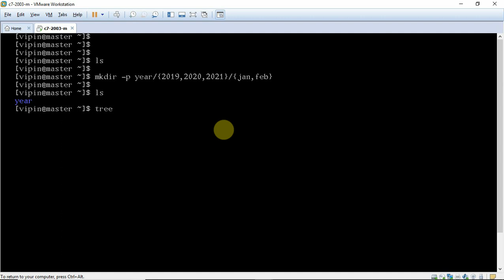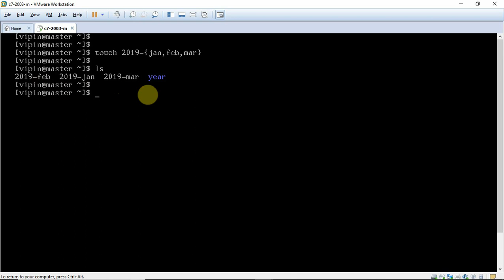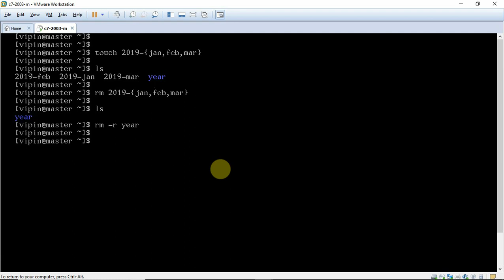41-Brace Expansion in Linux demo | Linux Tutorial | Linux Commands | Linux for Beginners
How to use brace expansion in Linux. What are the advantages of using brace expansion in Linux.

In Linux, brace expansion is a feature that allows you to generate a series of strings by specifying a pattern with curly braces. Brace expansion can be used to generate multiple arguments for a command, create multiple directories, or even generate a sequence of numbers.

The advantages of using brace expansion in Linux include:

Time-saving: Brace expansion can save you a lot of time by allowing you to generate a series of strings with a single command.

Flexibility: Brace expansion provides flexibility in the sense that you can generate a series of strings based on a pattern.

Efficiency: Using brace expansion reduces the amount of typing needed, making it quicker and easier to perform actions on files.

In summary, brace expansion is a useful feature in Linux that allows you to generate a series of strings based on a pattern. It can save you time, provide flexibility, and increase efficiency in your Linux commands.